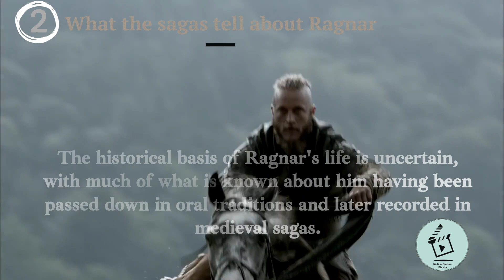The true Story of Ragnar Lothbrok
5 historical facts about Ragnar Lothbrok | The real Ragnar Lothbrok

-- Best Vikings moments | Best Vikings scenes | Iconic Vikings scenes

-- Follow @motionpictureshorts for more awesome Vikings content! --

Ragnar Lothbrok or Ragnar Lodbrok was a legendary Viking warrior and ruler in medieval Scandinavian legends.
He was said to have been a 9th-century King of Denmark and Sweden.
His father, Sigurd Hring, was a scandinavian king and great warrior. After his fathers death Ragnar inherited the crown over the entire Danish Empire.

Ragnar was known for his legendary exploits and raids in England and France.
The historical basis of Ragnar's life is uncertain, with much of what is known about him having been passed down in oral traditions and later recorded in medieval sagas.
The sagas describe Ragnar as a fearless warrior and cunning strategist.
Ragnar is also said to have been a successful trader and explorer, as well as a renowned leader.
His legendary exploits have made him a popular figure in Viking mythology and folklore.

Differences between the historical Ragnar Lothbrok and the one from the TV Show Vikings!